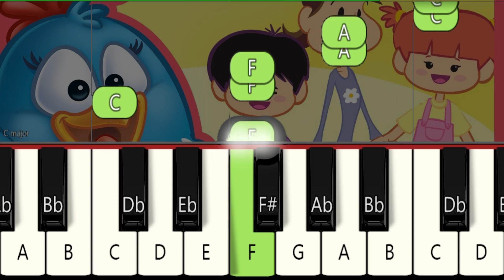CIRANDA CIRANDINHA - PIANO TUTORIAL INICIANTE